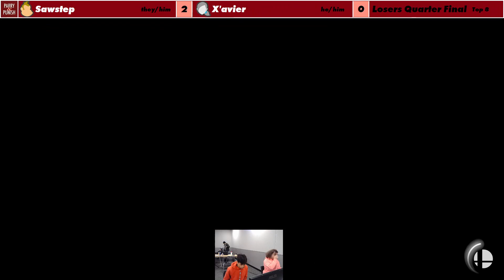Sawstep (Donkey Kong) vs X'avier (Wii Fit Trainer) - Losers Quarterfinals - Parry & Punish